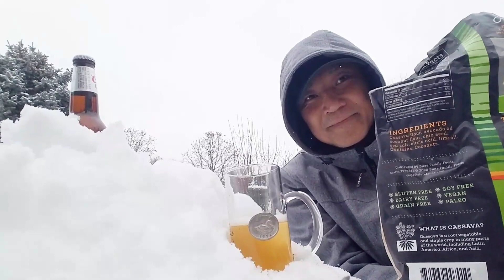ASMR, DRINKING SNOW COLD BEER, EATING CRUNCHY CHIPS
Relax and drink snow cold beer with crunchy chips.
Libre ice, hindi na kailangan lagyan ng yelo, malamig na.